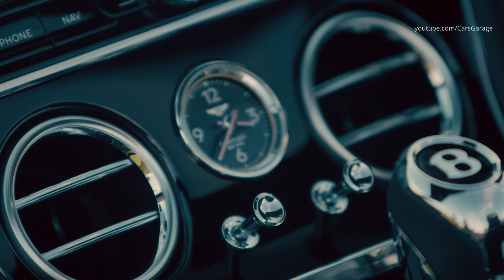2021 Bentley Continental GT V8 - Luxury Drivers Convertible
2021 Bentley Continental GT V8 Convertible - Drive, Interior and Exterior. Color: Apple Green.

The Continental GT V8 and GT V8 Convertible are both equipped with front and rear hollow, lightweight anti-roll bars for exceptional handling while the technically advanced, adaptive chassis created for Bentley’s intelligent Dynamic Ride System is also available as an option.
The Dynamic Ride System controls ride comfort and lateral roll, cushioning passengers from excessive movement, as well as making the Continental GT V8 models feel effortlessly precise.

The air suspension uses three-chamber air springs which further improve ride comfort and the dynamic character. It has the scope to vary from sporting spring stiffness to luxury limousine refinement, depending on which mode is selected.

An Active All-Wheel Drive System varies the front-to-rear torque split dependent on the driving situation. The Continental GT V8 will use rear-wheel drive as much as possible during normal driving for optimum efficiency and dynamic performance.

Electric Power-Assisted Steering provides excellent feedback to the driver. It utilises a variable rack ratio, allowing increased response with higher steering angles to aid manoeuvrability whilst maintaining excellent stability at high speeds. The V8 models are offered with a wide range of driver assistance features, such as Active Lane Assist, Traffic Jam Assist and Park Assist.

Continuous Damping Control optimises comfort and handling, by constantly adjusting the damper forces in response to road inputs, vehicle movement and driver demand. It does this by continuously measuring the velocity and distance between the wheels and the body at each corner and adjust to optimise comfort and handling.

Spirited performance from both eight-speed V8 models is complemented by refined efficiency, stemming partly from the ability of the engine to de-activate four of its eight cylinders in suitable conditions, without compromising the drive. The seamless change happens in just 20 milliseconds and is imperceptible to customers. Stop-Start technology, which operates at ‘near-to-stop’ speeds, is also available.

The new V8 models feature 20-inch, 10-spoke painted alloy wheels and the option to choose from nine other designs measuring up to 22-inches. Bentley offers seven standard exterior bodywork colours, with an extensive palate of additional paint choices available. Both GT V8 and GT V8 Convertible are distinguished by quad exhaust pipes and subtle V8 badging to the front wings.

The GT V8 Convertible’s tailored roof can be deployed or stowed in just 19 seconds, with the car travelling at speeds of up to 30 mph (50 km/h). This transforms it from a luxurious coupe into an open-top Grand Tourer at the touch of a button. Seven different fabric hood colours are available, including an authentic tweed finish for the first time.

A newly designed neckwarmer (which is both warmer and quieter than in the previous generation model), is seamlessly integrated into the heated and vented Comfort Seats, optimising efficiency and airflow around the electrically adjustable headrests. The styling highlight of the new neckwarmer is a chrome centre vane that stretches the full width of the duct, echoing Bentley’s famous ‘bullseye’ vents. Combined with a heated steering wheel and new heated armrests, these sophisticated comfort features create a luxurious driving experience in all environments.
The V8 models also employ the latest LED Matrix technology, while the design of the headlamps is inspired by the finest cut-crystal glasses. The result is similar to that of an illuminated cut gem, an effect which is magnified when the optional welcome sequence gradually illuminates the headlights as you approach the car.

The Continental GT V8’s innovative, luxurious interior offers unrivalled Grand Touring refinement. It seamlessly integrates natural materials such as the highest quality leathers and rare, sustainably sourced veneers into the finest handcrafted cabin.